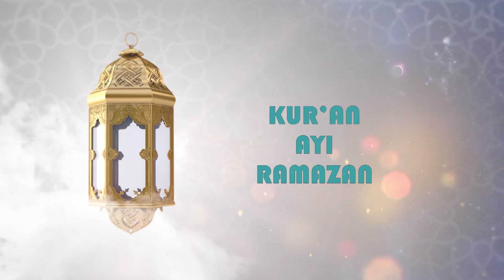Kur'an'da Mü'min Tarifi (Kur'an Ayı Ramazan 16. Ders)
Allah'a iman en büyük nimettir. Bu nimete erenleri Kur'an mü'min olarak tarif etmektedir. Kur'an'ın çeşitli yerlerinde mü'min tarifleri yapılmıştır. Allah'ın istediği mü'min nasıl olunur onu maddeler halinde sunan ayetler vardır.
Bu derste Hucurât suresinin 15. ayeti ışığında mü'min bulunması gereken özellikler anlatıldı.